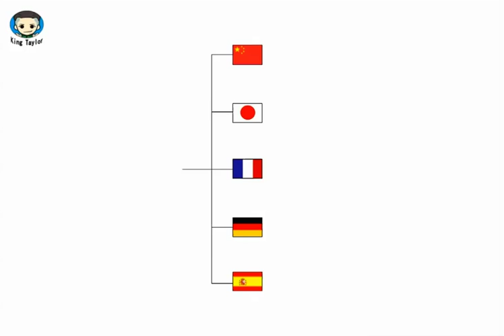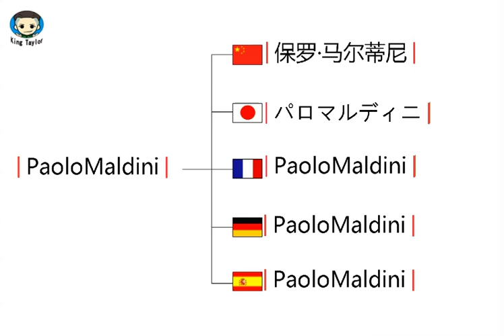How to translate PaoloMaldini in German，French，Japanese，Chinese and Spanish